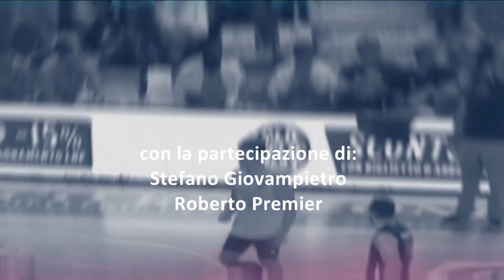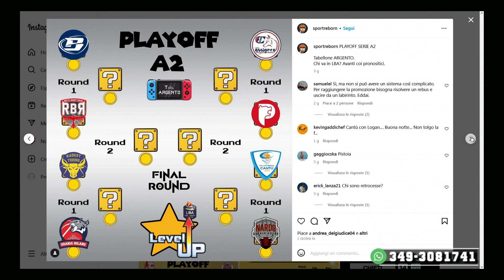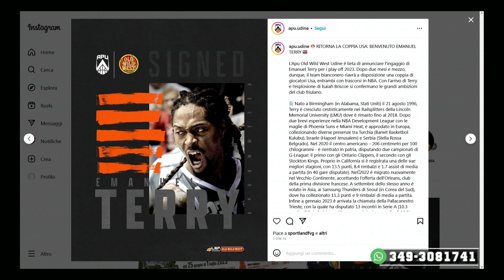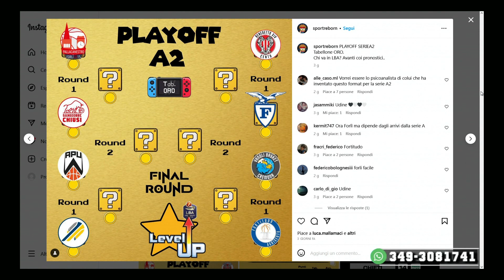BaskeTiamo | 10 MAGGIO 2023